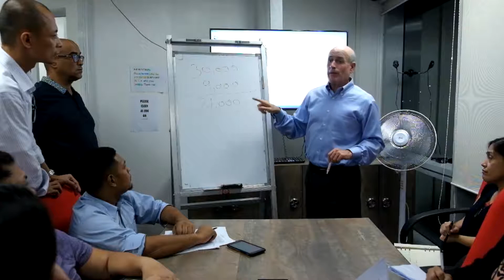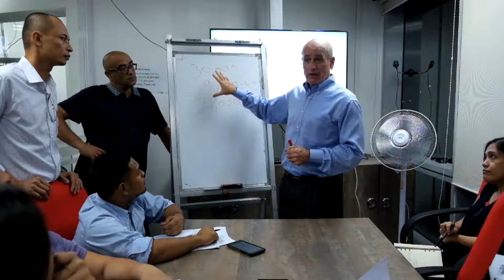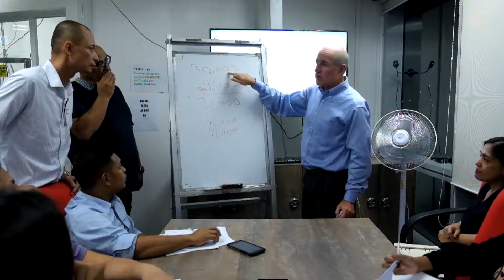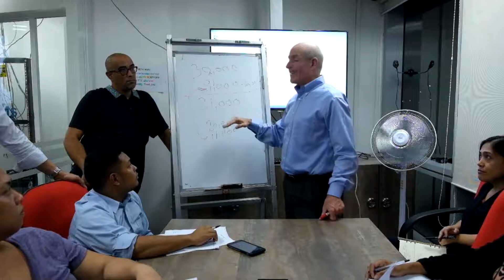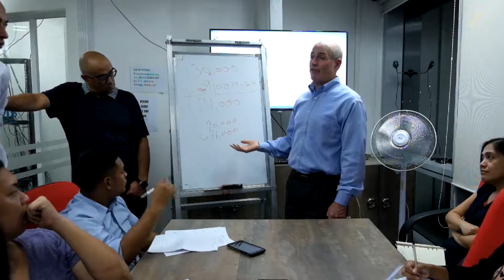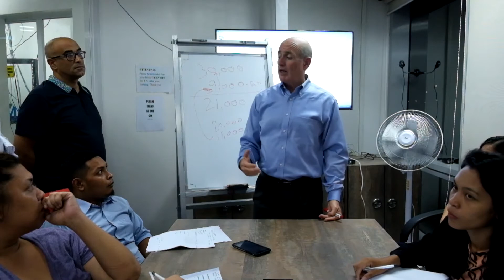Shraga's Training 2